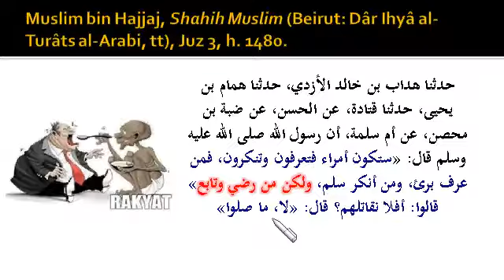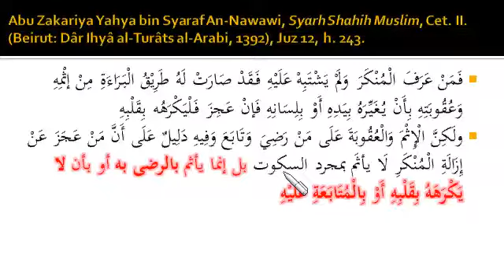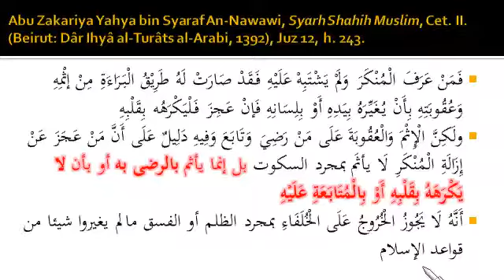Agar Tidak Kecipratan Dosa Penguasa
Anda mungkin tidak berzina, tidak terlibat riba, tidak mabuk, namun saat penguasa membiarkan hal tersebut tidak tersentuh hukum, anda bisa 'kecipratan' dosanya, kecuali jika anda tahu cara menghindari cipratan tersebut. Bagaimana caranya?